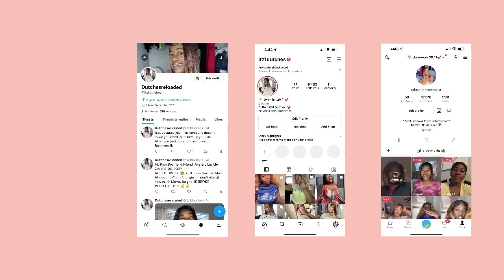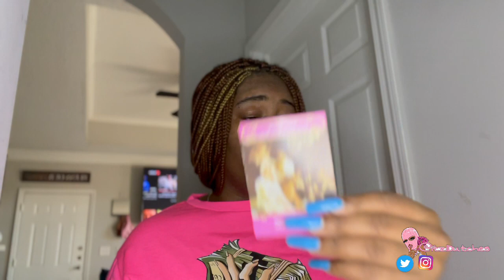VeryPromising💕Let no man break what God put together‼️Using Black Magic to try to stop this ❌Failed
“No discipline is enjoyable while it is happening—it’s painful! But afterward there will be a peaceful harvest of right living for those who are trained in this way.”